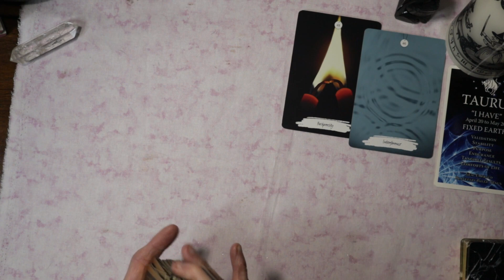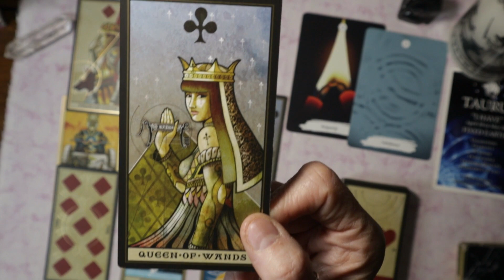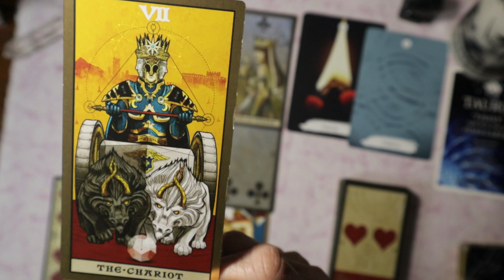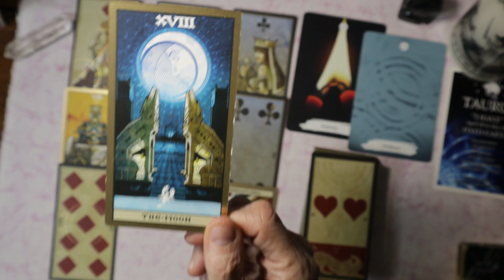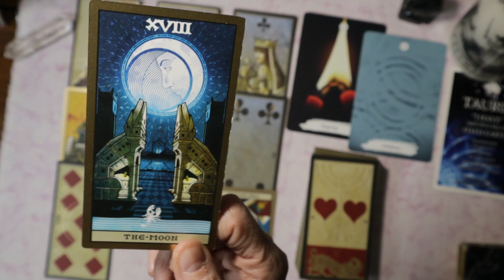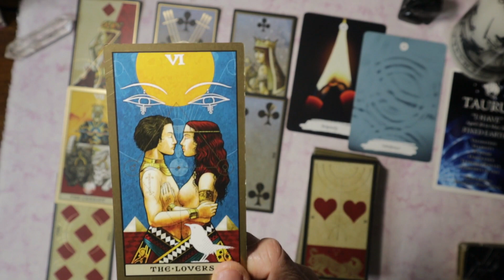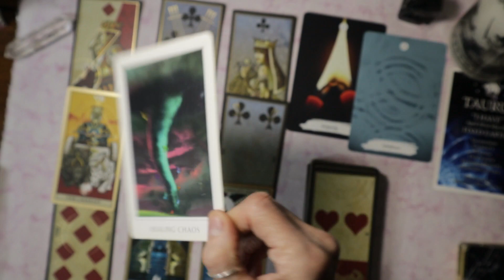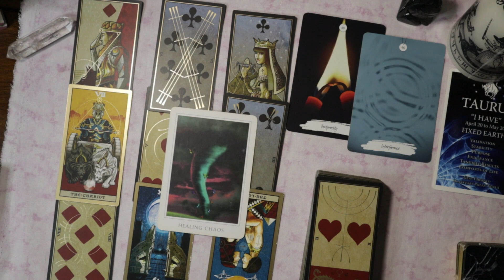Taurus Singles 💗 Moving toward a more structured, less chaotic relationship. Your call./ December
Welcome Taurus to Forest for the Trees Tarot and to your December 2023  SINGLES LOVE tarot and oracle card reading. This tarot reading will not resonate with everyone, so please take what you need to hear for your situation from this tarot reading and leave the rest.

Keymaster Tarot
Sacred Destiny Oracle
The Price of Love Oracle